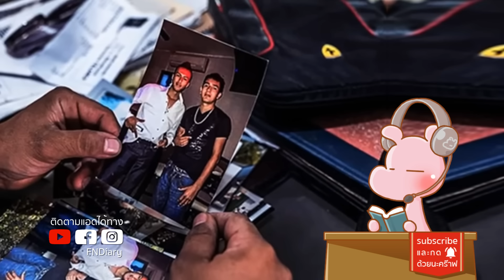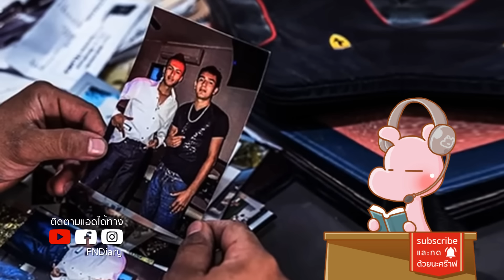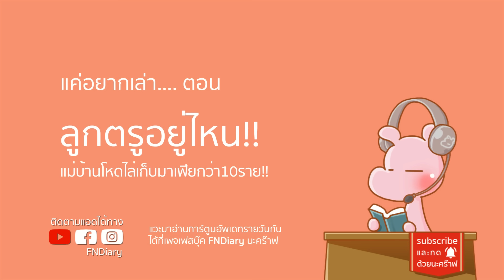แม่บ้านโหดไล่เก็บมาเฟีย เพราะลูกโดนลักพาตัว!! ดาร์คไดอะรี่ I แค่อยากเล่า...◄1948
ยูทูปเบอร์ชื่อดังโดนเก็บเพราะไปล้อเลียนมาเฟีย!!
เจ้าพ่อยาเสพติด ที่โหดที่สุดในโลก Pablo Escobar
เจ้าพ่อแห่งการแหกคุก แจก*x*ตำรวจเพื่อหนีจากเรือนจำ!!